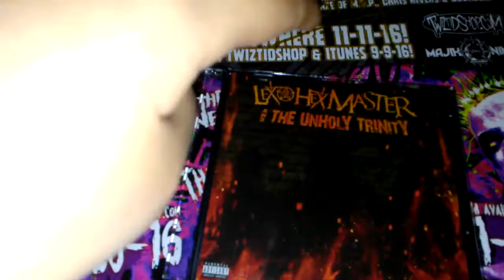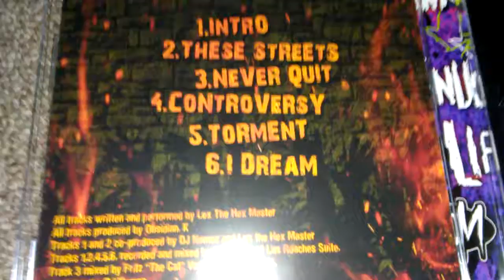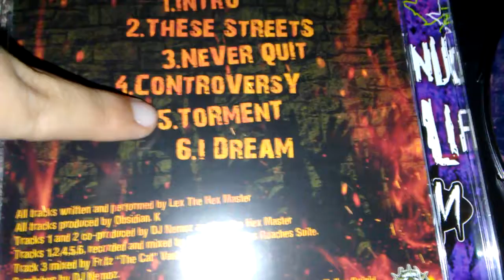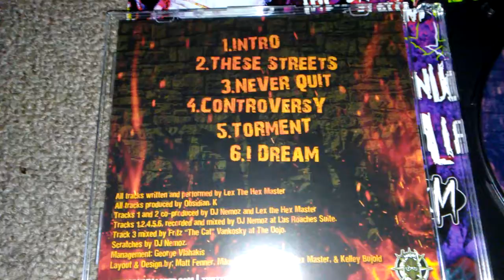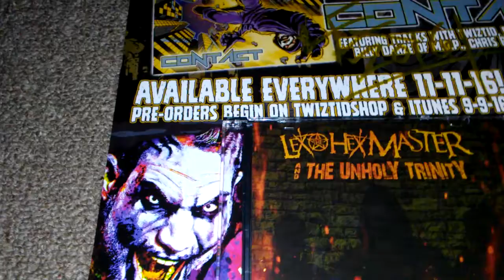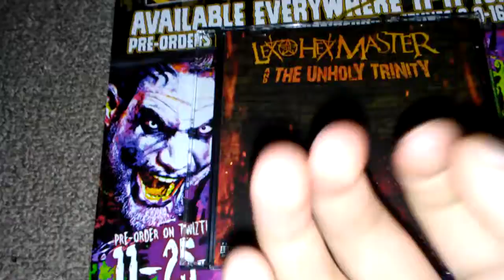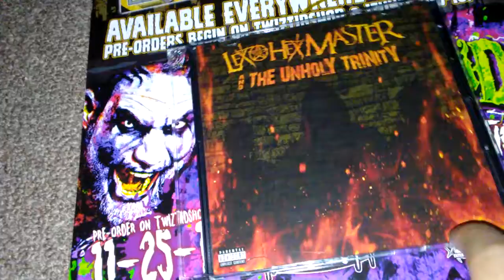Lex The Hex Master And The Unholy Trinity review